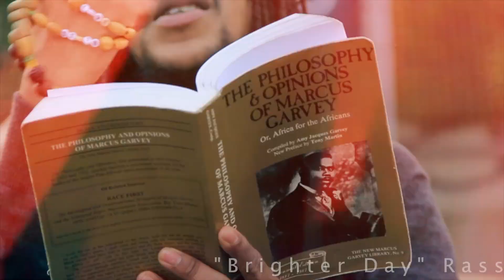Rass Motivated - Fake Friend Alarm feat. Kalibwoy [Official Video 2014]